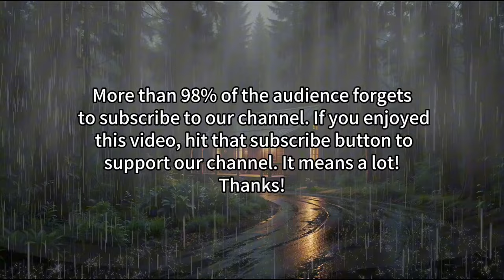Bible Verses For Sleep With Rain Good Night's Sleep Meditation Good Shepherd Goodness Truth Beauty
Come pray with us in the comments!
@HealingScripturesMeditations Find deep peace and restful sleep with these Bible meditations.  Wake up feeling refreshed and renewed in Christ's grace.  Experience God's healing presence right beside you.Share your prayer requests in the comments below! We're praying for you all. In Jesus' name, Amen.

TO HELP OUR CHANNEL:
(4) Come pray with us in the comments!

I can't wait to hear how God is working in your life through this channel!
in the mighty name of Jesus,
Amen!

©HealingScripturesMeditations No portion of my videos can be used by any person for any reason (you may use share links to share only) without my permission. By viewing/listening you agree to these terms and, should you violate these terms, to be held accountable legally.